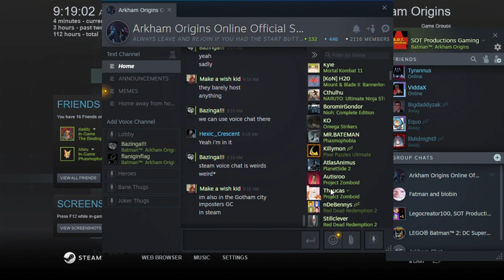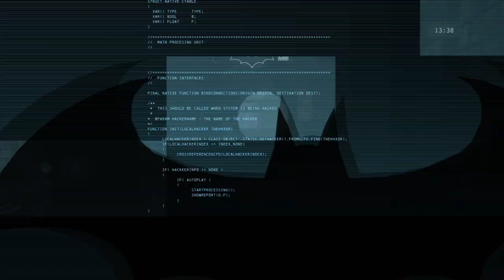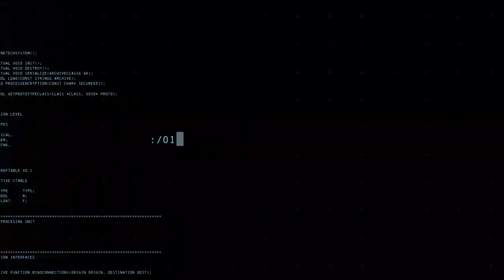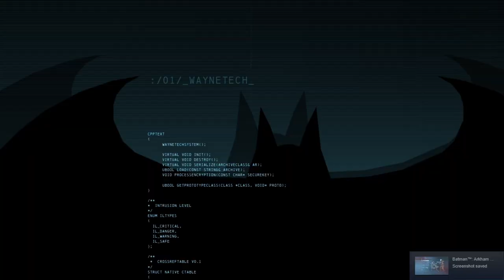Batman Arkham Origins Online - Another Loss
My walkthrough of Batman: Arkham Origins Online & It's an another loss as Robin